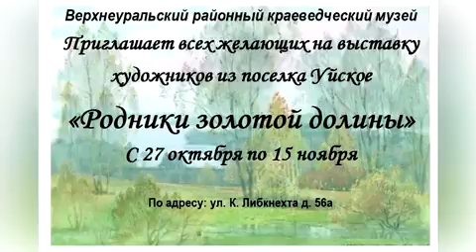763 ВЫСТАВКА объявление